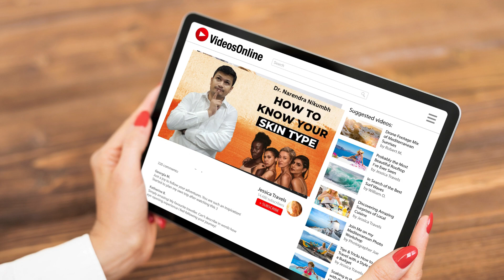How To Layer Skincare Products In a A Routine | Dr Narendra Nikumbh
In this video Dr Narendra Nikumbh clears the confusion on how to put different skincare products over each other in a skincare routine.

1. How to use serums, toners, creams and gel ?
2. Which one to use first ?
3. Whic one to use last ?

Watch the video till the end to understand the things in detail.

  / dr.narendranikumbh

Clinic :
Infinity Aesthetics Clinic